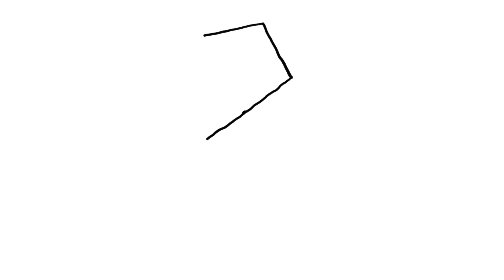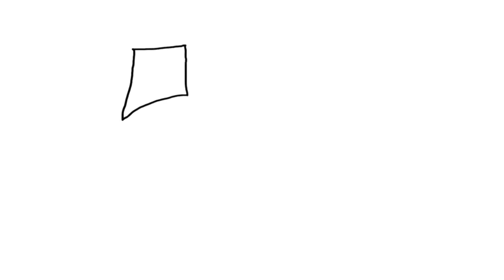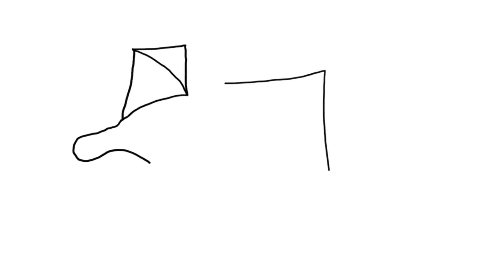Kite Drawing, Painting, Coloring for Kids & Toddlers|Compilation| Easy Drawing Pictures.